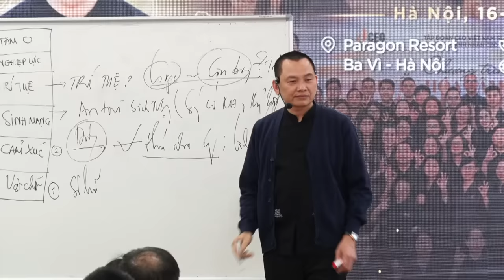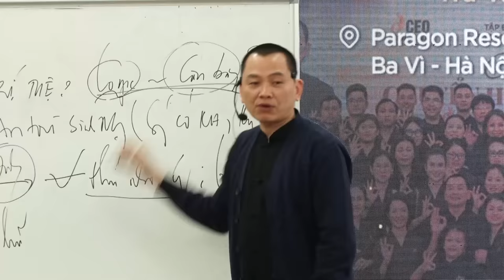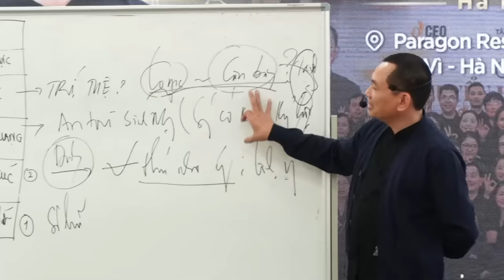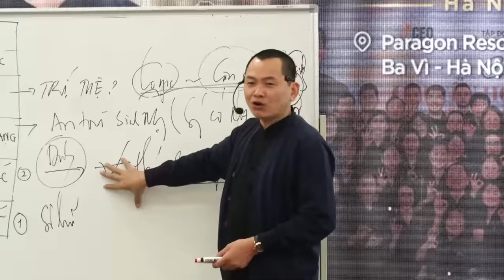Người trí tuệ đừng lo chuyện bao đồng | Ngô Minh Tuấn | Học Viện CEO Hà Nội